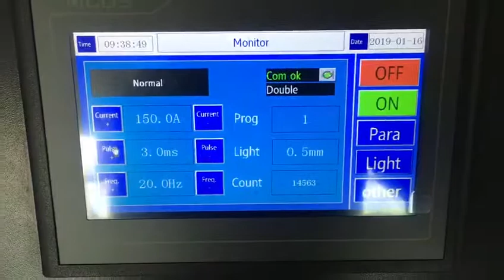1mm welding by handheld welding machine